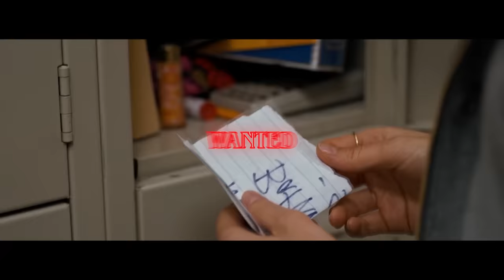Stancy Sings A Song (Stranger Things Parody, Steve + Nancy)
Well done to Etch for writing this one!

+ PS4 - DonFraserNash

I NEVER THOUGHT YOU WOULD LEAVE
I GUESS YOUR HEART DISAGREED
BUT I’LL BE FINE NOW I’M FREE
IT JUST WAS NOT TO BE
WE KNEW THIS ROAD WOULD BE LONG
YOU LED ME ON IT WAS WRONG
I SEE YOU'VE BONDED WITH JON
I’LL BE FINE I’M STRONG

I CAN SEE YOUR HAPPY SO I'M CONTENT
WE DIDN'T WORK IN THE END
YES IT HURTS BUT WE CAN STILL BE FRIENDS
COS AFTER ALL OF THE PAIN YOU PUT MY HEART THROUGH
I'VE STILL GOT FEELINGS FOR YOU
I UNDERSTAND THAT MAY NOT HAVE THEM TOO
SO NANCY GO
I'LL HANDLE THIS ON MY OWN
IT'S HARD BUT I’LL BE ALONE
THE FUTURE IS STILL UNKNOWN
OH WE WERE CLOSE
IT WAS LOVE THAT I FELT ALMOST
SHOULD OF TAKEN DIFFERENT APPROACH
WHEN I TURNED IT HAD BEEN POACHED

LET'S JUST SAY I GAVE YOU ALL THAT I HAD
IT DIDN'T WORK OUT YEA IT'S SAD
I KNOW THINGS CHANGED BUT DON'T YOU UNDERSTAND
I KNOW IT'S HARD, I HAD ENOUGH YOU KNOW MIND'S MADE UP
STEVE YOU WENT TOO FAR CALLING ME A SLUT
YOU'LL NEVER KNOW HOW DEEPLY I WAS CRUSHED
I FELT ALONE
NOT KNOWING WHICH WAY TO GO
WAS TORN BUT AS TIME WOULD SHOW
JONATHAN WAS MY HERO
I GAVE YOU SPACE
BELIEVE ME YOU WEREN'T REPLACED
ADMIT THAT WE DRIFTED AWAY
PLEASE DON’T FEEL BETRAYED

I KNOW THIS IS HARD TO BELIEVE
I WANTED TO BE WITH YOU STEVE
WAS MAYBE A LITTLE NAIVE
WERE WE MISCONCEIVED
WE TRIED TO REKINDLE THE FLAME
YOU KNOW THAT IT WASN'T THE SAME
BUT NEITHER OF US SHOULD BE BLAMED
I DON'T FEEL ASHAMED

I WISH I'D KNOWN
THAT THE PATH THAT WE'D CHOSEN TO GO
NEVER LED US CLOSER TO HOME
WE WERE BETTER OF BEING ALONE

I UNDERSTAND
I WON'T BURY MY HEAD IN THE SAND
GO WITH JONATHAN TAKE HIS HAND
COS YOUR HAPPY I DON'T FEEL SAD

I KNOW THAT IT WASN'T THE SAME